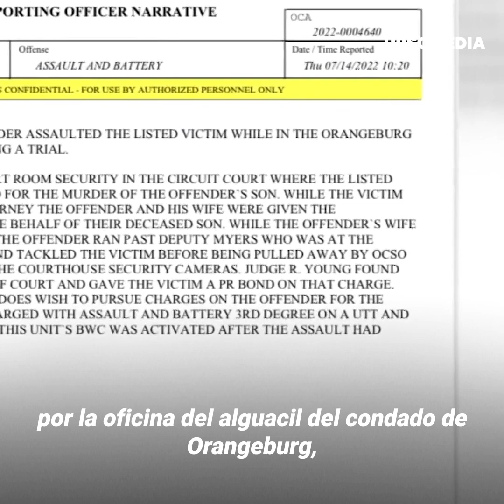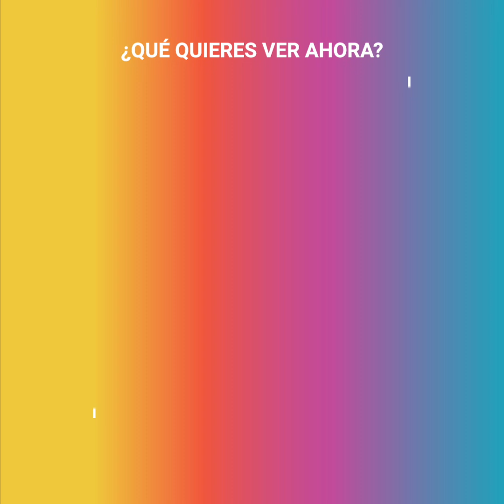Padre se desquita con el asesino de su hijo durante el juicio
''Nos quitaron todo''...
Reportaron a su hijo como desaparecido, pero días después encontrarían su cuerpo en una carretera con 4 disparos. Y cuando el culpable fue detenido por la policía, el padre de la víctima no pudo evitar cobrar venganza en el tribunal.